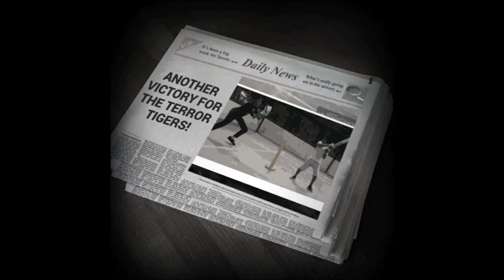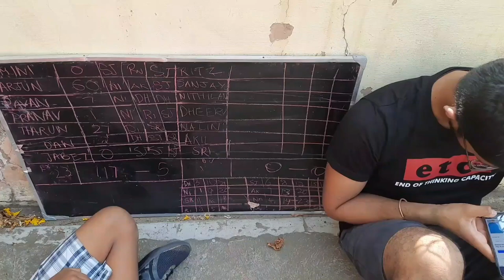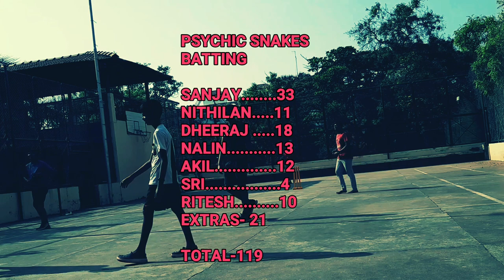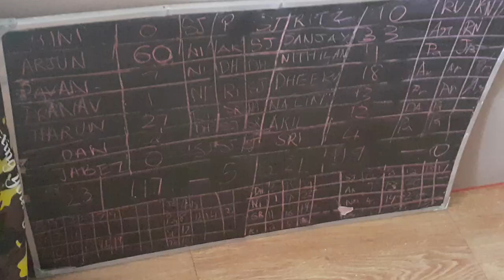RBCL Match 63 vlog | Morattu Gorilla | PS vs BBB